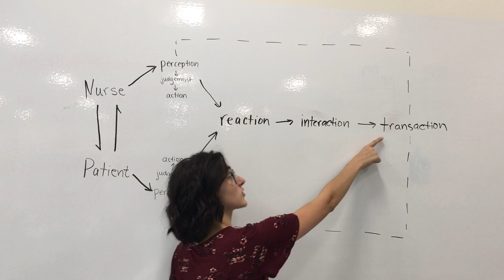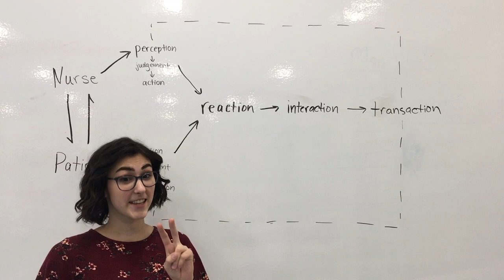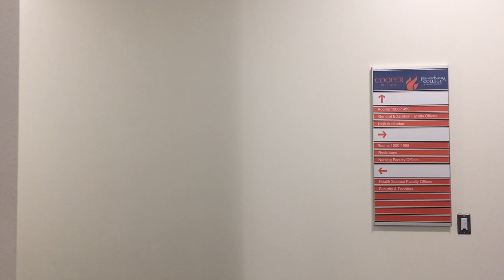King's Theory of Goal Attainment